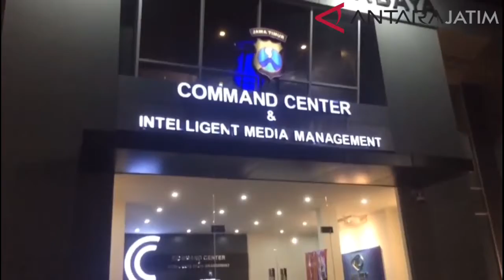Polrestabes Surabaya Jaring Preman Jelang Ramadhan